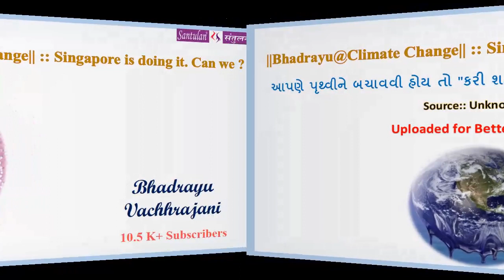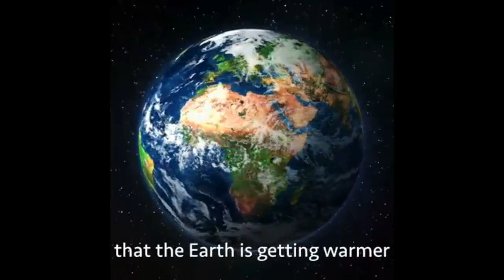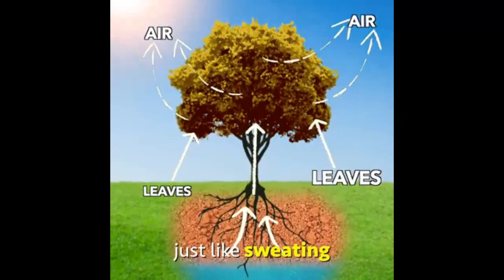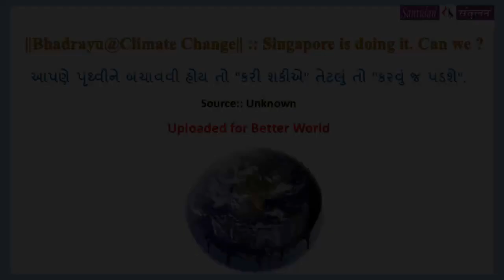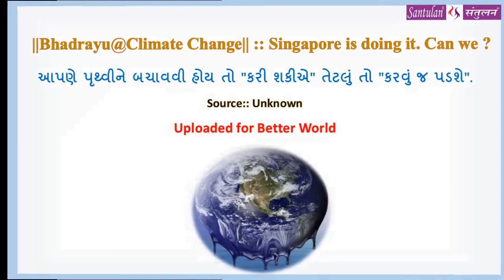||Bhadrayu@Climate Change|| :: Singapore is doing it. Can we ?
આપણે પૃથ્વીને બચાવવી હોય તો "કરી શકીએ" તેટલું તો "કરવું જ પડશે".

Source:: Unknown
Uploaded for Better World

Bhadrayu Vachhrajani